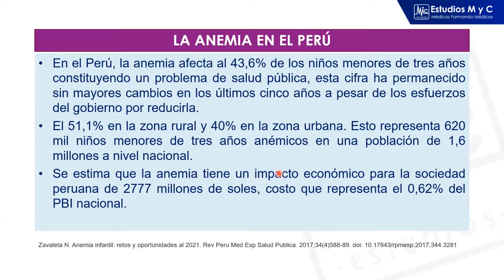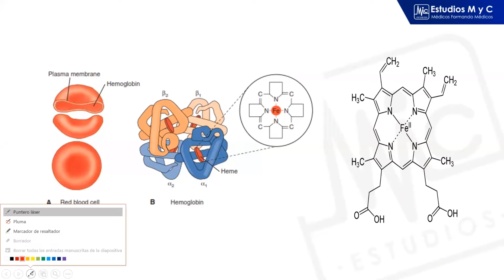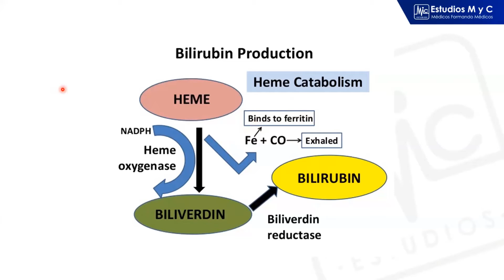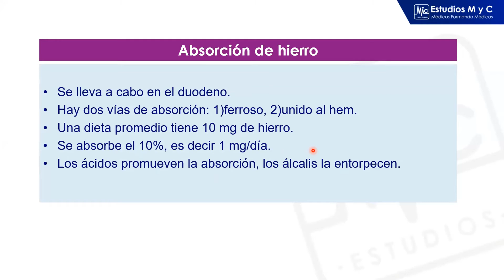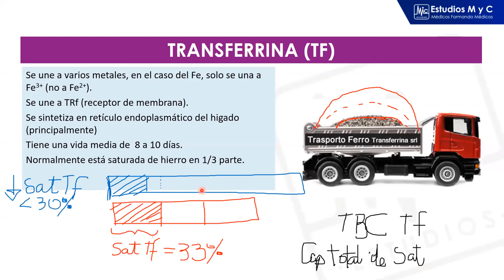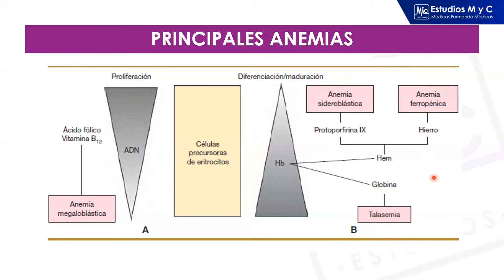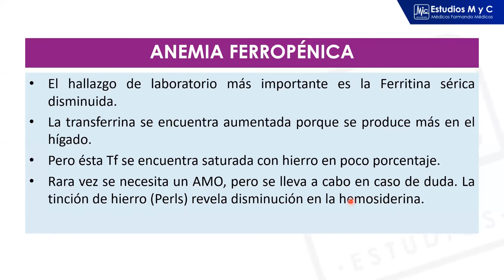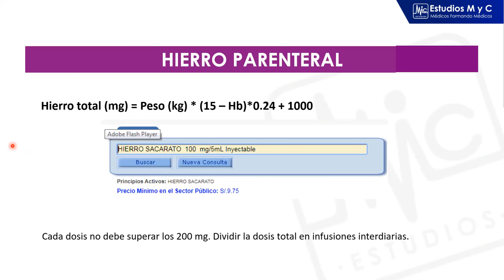Anemia Ferropénica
Resumen de un tema muy importante como es el de Anemia Ferropénica el cual es muy preguntado en los diferentes exámenes de la carrera médica como es el examen de internado, ENAM y Residentado Médico.
Estudios M y C
Médicos Formando Médicos